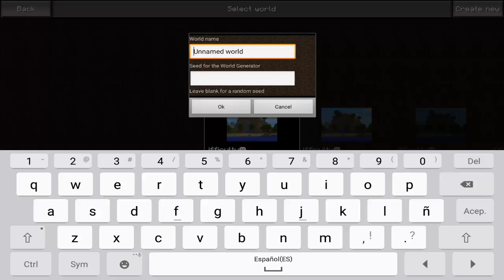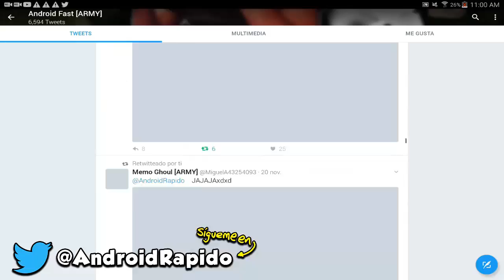NUNCA JUEGUES EN LA PRIMERA VERSIÓN DE MINECRAFT PE A LAS 3:00 AM !?! (MINECRAFT POCKET EDITION)